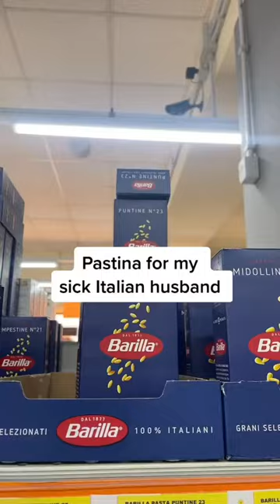How to make the best pastina